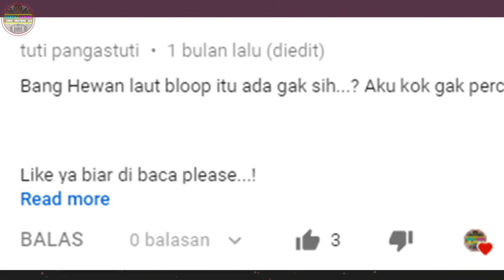Bloop Itu Beneran Ada Nggak Sih?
Tahun 1997 silam, NOAA melaporkan penemuan berupa suara dari dasar laut. Suara itu cukup kuat dan membuat para ilmuwan penasaran dengan sumber suara itu. Banyak yang meyakini bahwa bloop adalah hewan berukuran raksasa, namun ada pula yang meyakini bahwa bloop adalah suara yang timbul dari gejala alam.

Kira-kira bloop beneran hewan raksasa atau malah gejala alam?